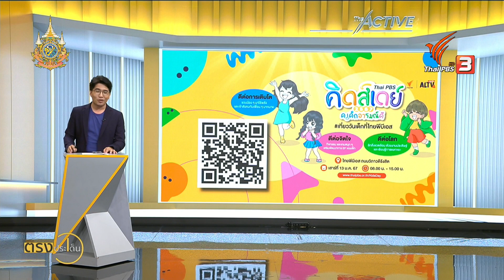สร้างเด็ก เยาวชนอย่างไร ? ในยุคสมัยการเปลี่ยนแปลง I ตรงประเด็น 12 ม.ค. 67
อะไรเป็นปัจจัยที่ทำให้เด็กไทยยังเผชิญกับความยากลำบากกับการก้าวไปสู่อนาคต ต้องยอมรับว่าไม่ง่ายเลยกับความคาดหวังสร้างเยาวชน คนรุ่นใหม่ ให้สอดรับกับการเปลี่ยนแปลงของโลกในศตวรรษ 21